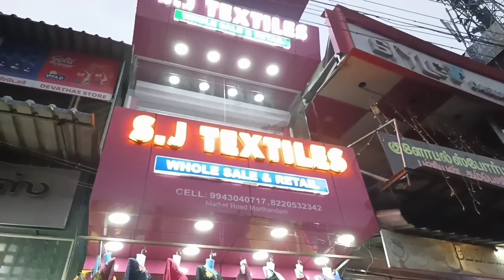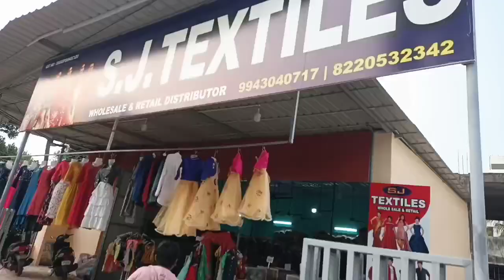textile S.J Textile: modern and quality